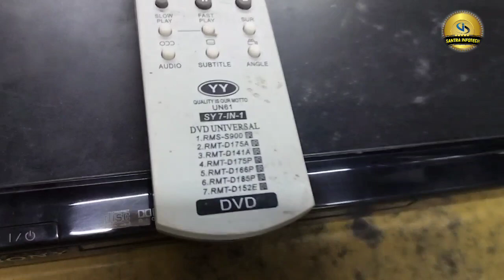SONY DVD PLAYER ( DVP-SR400P ) IN STOCK OLD & FRESH CONDITION IN SANTRA INFOTECH//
Welcome to my Youtube chanel SANTRA INFOTECH. Guys my all videos are created for entertainment. In my channel the most videoes are for sound testing and review .